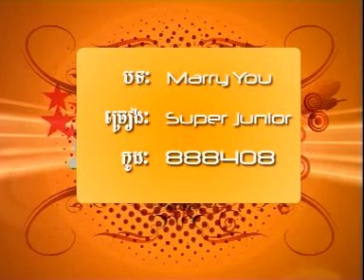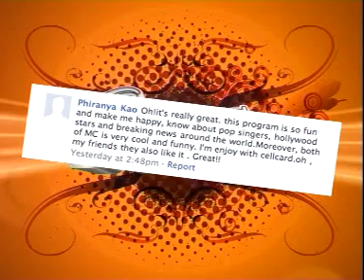Cellcard Scene - Water Festival - Webalicious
Cellcard Scene, week 2 or epipode 2 is talkig about Water Festival